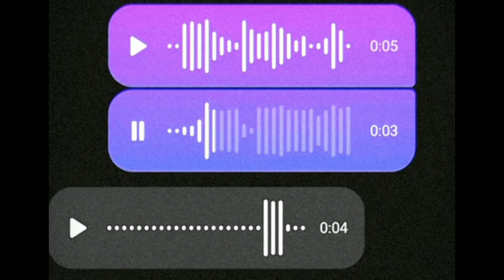NƏ İZLƏDİM MƏN ?! | VOL 13 (+81)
VİDEODA QEYRİ-ETİK İFADƏLƏR VAR.
VİDEO MİZAH MƏQSƏDLİDİR.
Bu tip videoların gəlməyini istəyirsizsə videonu bəyənib kanala abunə olmağı unutmayın.